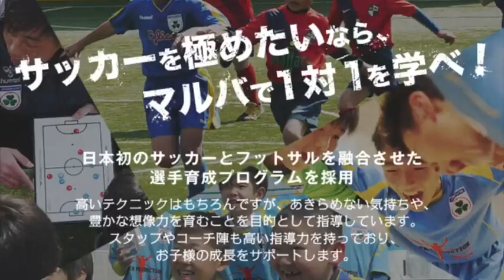【マルバサッカー】魅せつけろ！超上げ技28連発！！